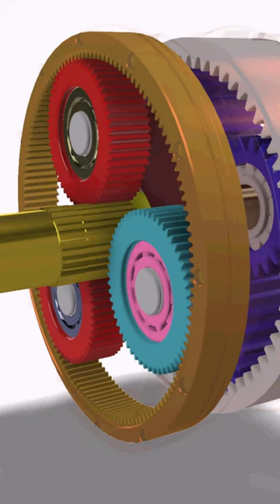second stage of planetary gear